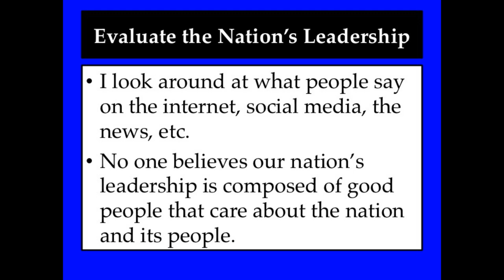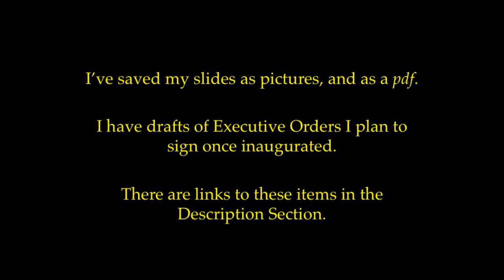Respect and Trust Are Important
People see the failings of our government. Our government does not deserve your respect or your trust. Why would you vote for people like that in November? Don't vote for people like that in November.